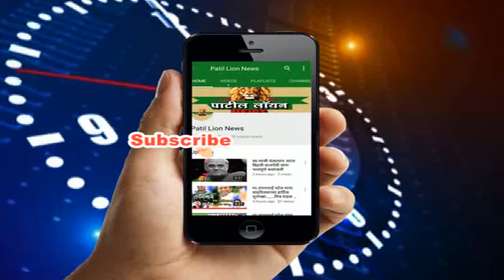नवापूर : शिरीषकुमार नाईक यांच्या हस्ते सामाजिक सभागृहाचे उदघाटन